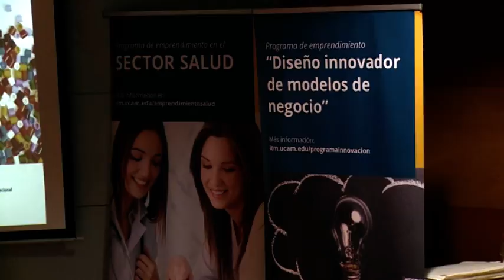19/12/2019 Clausura de cinco programas de emprendimiento impulsados por el ITM